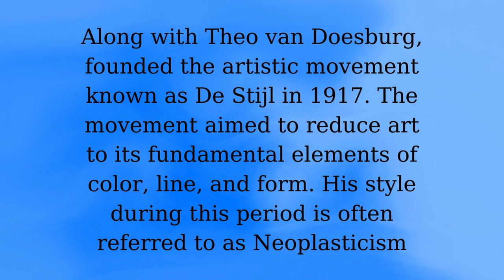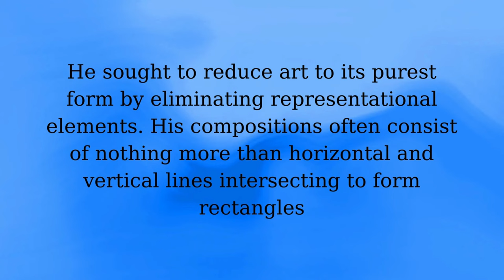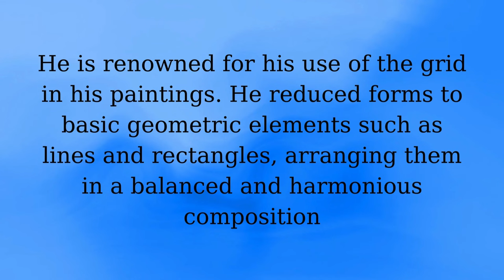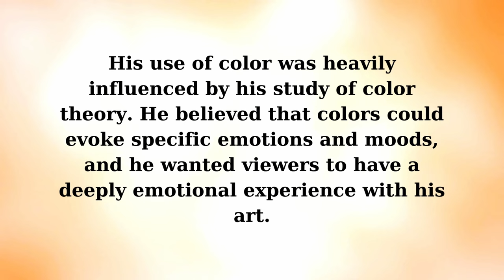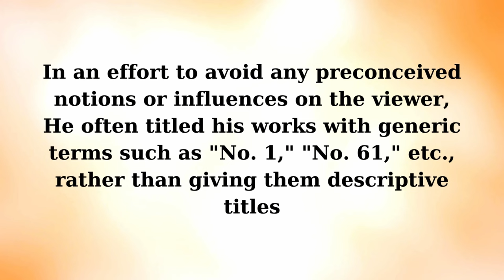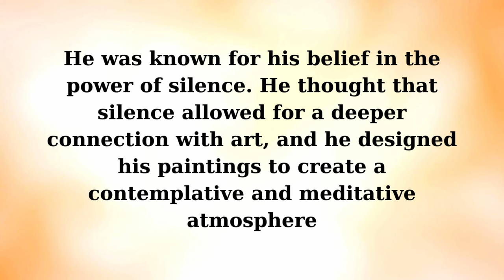The ABSOLUTE BEST Way to Find Inspiration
Inspiration abounds - all you have to do is look.  My favorite place to look is to the experts - Artists.  I'll keep you company while you sew and we'll have some fun along the way.

Little Handfuls of Scraps Book

Goddess Sheet (bottom)

My Sewing Machine:
Janome HD9
Janome HD9 Quilting Kit

Bloc Loc Rulers
Martelli Cutters & Blades
Omnigrid Foldable Cut & Press

My Camera

Amy Dement
13492 N Highway 183 Suite 120-233